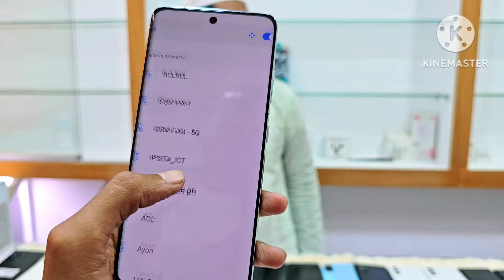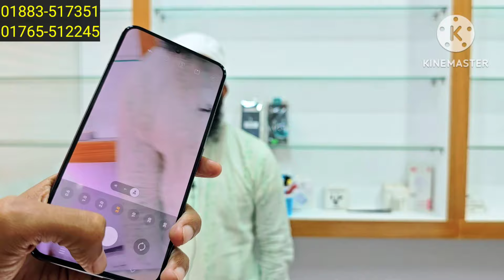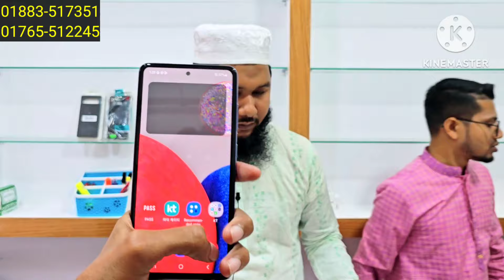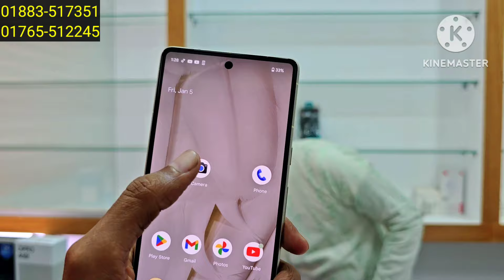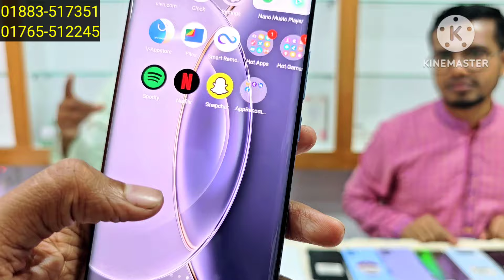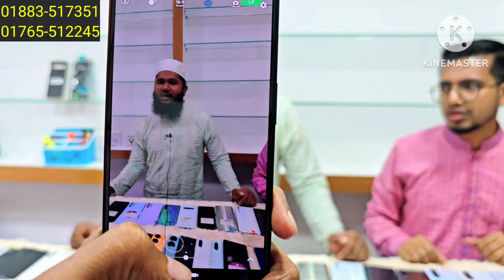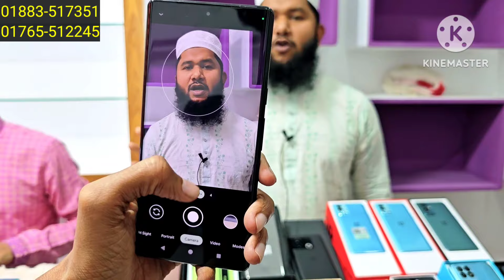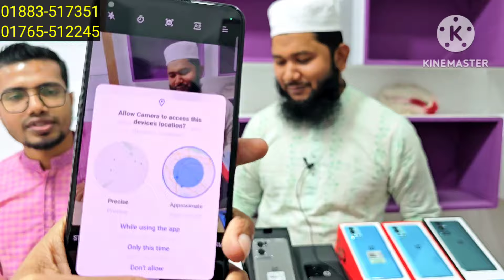৫০% ( নতুন দোকানে ) ডিসকাউন্টে Samsung কিনুন 🔥 Used phone price in Bangladesh 2024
Shop name :O0 MOON phone point OC